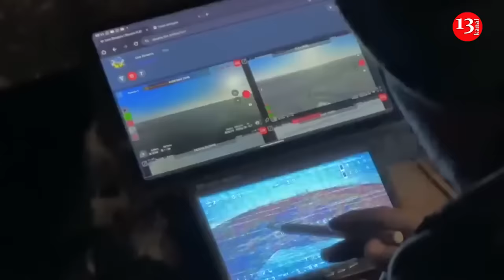Ukraine possesses drones capable of reaching Russian Siberia - The Economist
Ukraine has new drone models capable of flying over 3000 kilometers and reaching Russian Siberia, reports The Economist.
According to the source, it was known that Ukraine had drones capable of covering distances of over 1000 kilometers.
However, there are now companies that have been invested hundreds of millions of dollars to produce long-range drones capable of searching for and striking distant targets.
The best among the new models has a range of 3,000 kilometers and is capable of reaching Siberia. The production of such drones is necessary, as Western partners are reluctant to provide armaments to Ukraine.
"Since President Volodymyr Zelenskyy prioritized the technology, Ukraine has invested hundreds of millions of dollars into long-range drones, capable of searching out and striking distant targets. Half a dozen firms now make them," the source writes.
Since the beginning of Russia's full-scale invasion, Ukraine has started producing dozens of drones. This includes not only unmanned aerial vehicles but also surface drones.
According to the Minister for Strategic Industries, Oleksandr Kamyshin, Ukraine has established serial production of a domestic counterpart to the Shakhed drones.
Additionally, the Ukrainian military has managed to develop and successfully test kamikaze drones similar to the Russian Lancets.
Minister of Digital Transformation, Mykhailo Fedorov, announced that Ukraine aims to transition electronic warfare production onto market rails and open it up to entrepreneurs.
Since President Volodymyr Zelensky prioritised the technology, Ukraine has invested hundreds of millions of dollars into long-range drones, capable of searching out and striking distant targets. Half a dozen firms now make them.
Ukraine’s campaign of attacks against Russian oil refineries is demonstrating how relatively cheap drones that utilize artificial intelligence could pose a major threat to global energy markets.
Ukraine-launched drones have hit 18 Russian oil refineries this year with a combined capacity of 3.9 million barrels per day, according to report published by JPMorgan earlier this month.